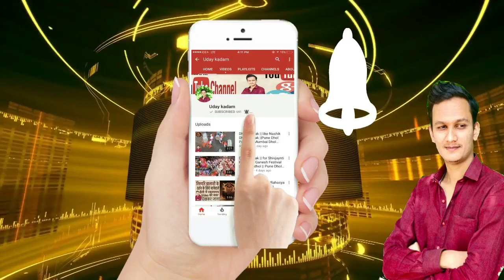Tuljabhavani Mandir Live Navratri Special Bhavani Talvar Mahapooja ||Live Darshan || From || Temple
Shri Tuljabhavani Live Darshan|| Tuljabhavni History|| Tuljabhavni song || Tuljabhavani Aarti || and all video available on My channel
श्री तुळजाभवानी भवानी प्रसन्न  🙏🏻🚩

Media:-